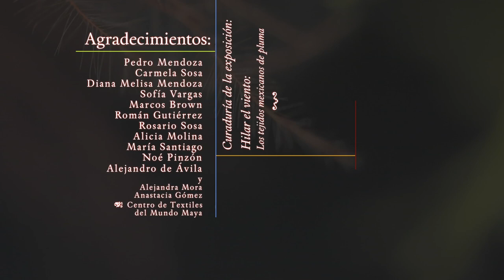Hilar el viento: video de sala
Video elaborado en el marco de la exposición, Hilar el viento:  Los tejidos mexicanos de pluma (septiembre 2016-enero 2017).

Exposición presentada en el Museo Textil de Oaxaca y patrocinada por la Fundación Alfredo Harp Helú, Oaxaca A.C.